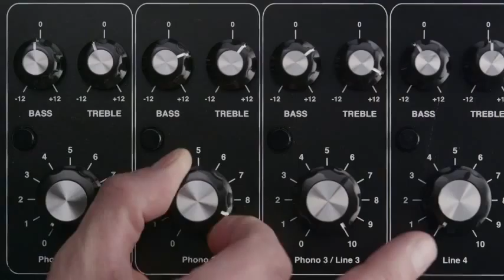Hashtag My Ass - Alex_schepilov Record Box